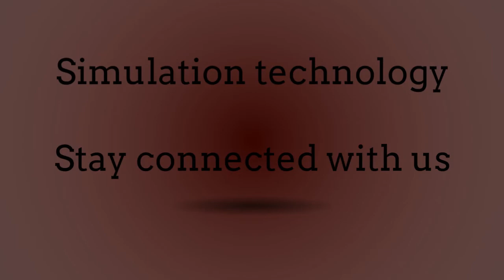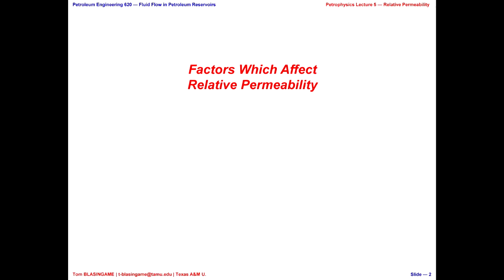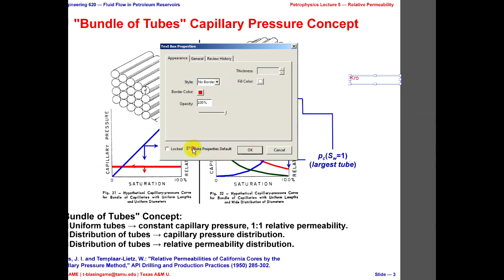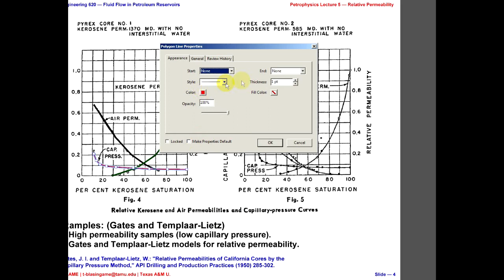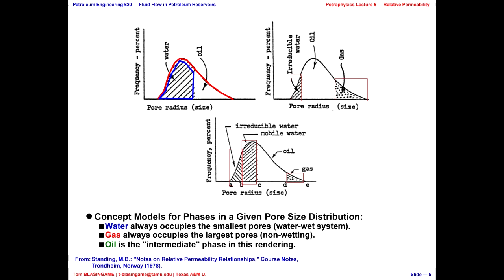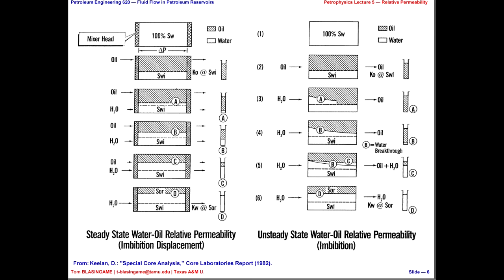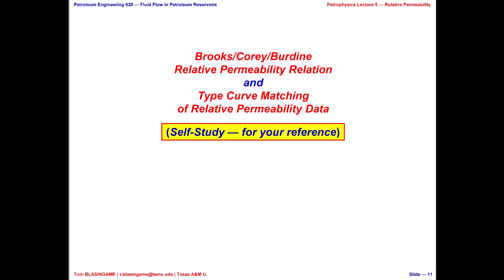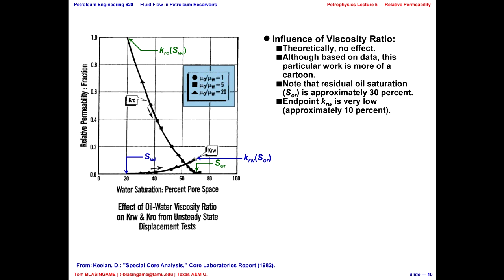Relative Permeability, Petrophysics Lecture 5, Petroleum Reservoir Engineering free course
- Be familiar with the concepts "Relative Permeability" and the factors which should and should not affect this function. You should be also familiar with the laboratory techniques for measuring relative permeability.

-  Be familiar with and be able to derive the Purcell-Burdine relative permeability equations.

-   Brooks-Corey Burdine equations for relative permeability based on the combination of the Burdine relative permeability equations and the Brooke Corey capillary pressure model.

Bundle of tubes capillary pressure concept

Capillary pressure versus saturation

Kerosene and air relative permeability curves and capillary pressure

End effects